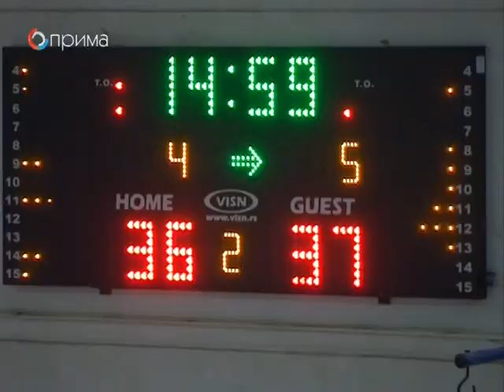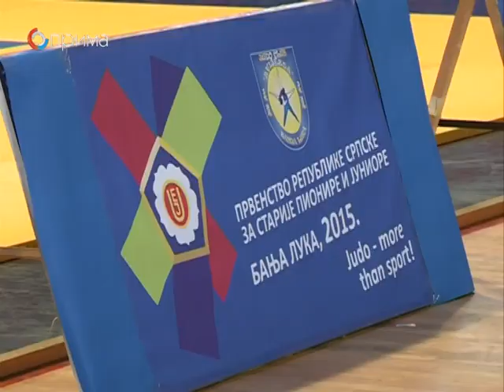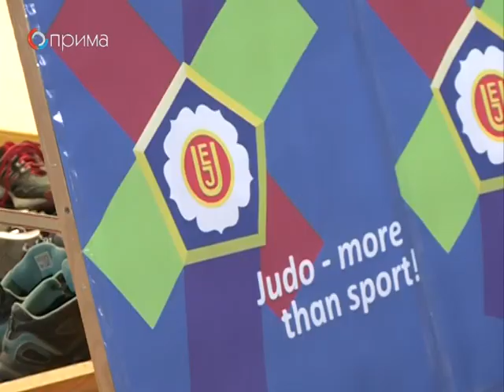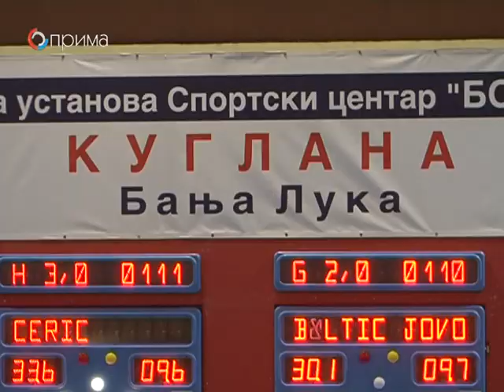PLAY GAME 10 emisija 13 04 2015